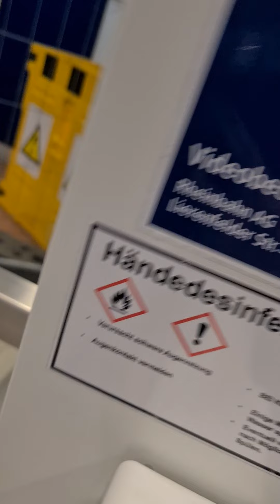7. Dezember 2021